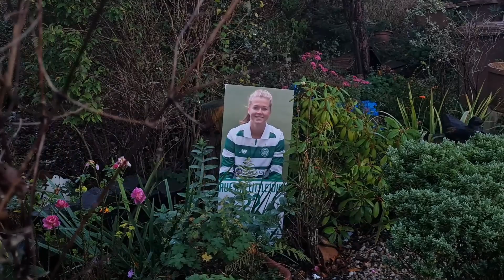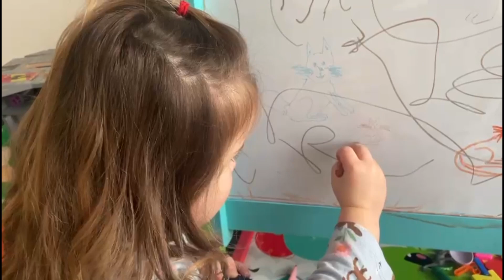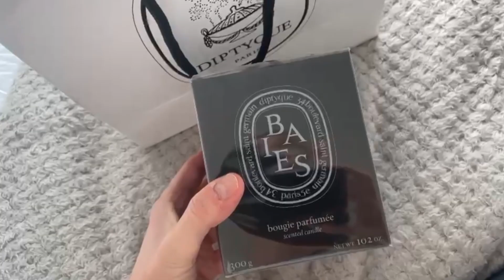WEE VLOG 13- JOIN ME IN A&E ACCOMPANIED BY @shebahn. RACHEL DALY & JORDAN NOBBS PROVIDING THE GOALS